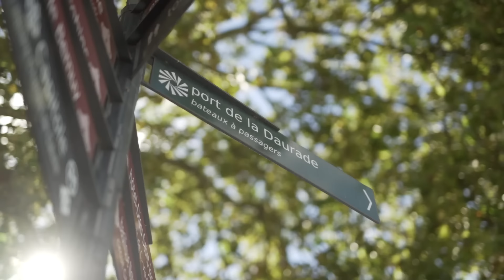Georgia Taylor-Brown: Heart Of A Lion | Triathlon Racing Short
Follow Georgia Taylor-Browns 2022 Super League Triathlon Championship Series in our latest 'racing short' episode. Can the Brit make it back to back titles following her triumph in 2021?

2023 Championship Series
August 27: London, UK 🇬🇧
September 3: Toulouse, France 🇫🇷
September 30: Malibu, USA 🇺🇸
October 21: NEOM, Saudi Arabia 🇸🇦